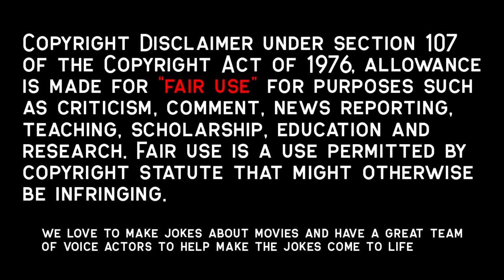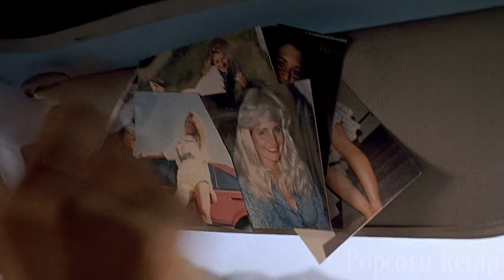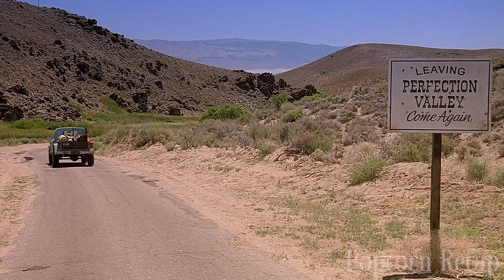Worm Monsters Hungry For Human Flesh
Repairmen Val McKee (Kevin Bacon) and Earl Bassett (Fred Ward) are tired of their dull lives in the small desert town of Perfection, Nev. But just as the two try to skip town, they happen upon a series of mysterious bodies and a concerned seismologist (Finn Carter) studying unnatural readings below the ground. With the help of an eccentric couple (Reba McEntire, Michael Gross), the group fights for survival against giant, worm-like monsters hungry for human flesh.